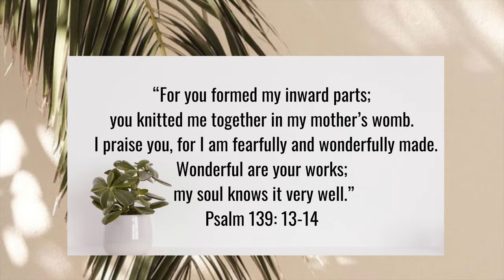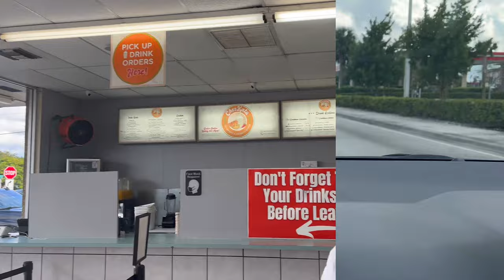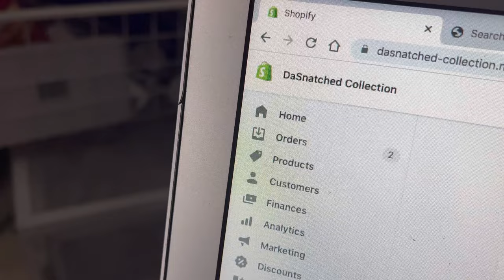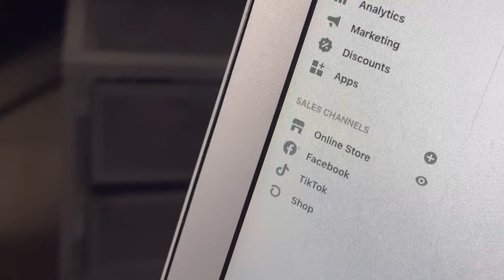Day In The Life VLOG | GIVEAWAY Winner + Wig Making + Gym Life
Name: Danack C.
Height: 5’3
Age: 24
Location: FLORIDA - Miami born & raised🤘🏽